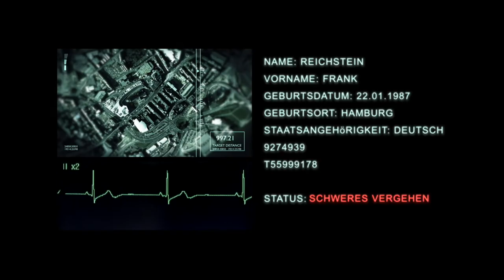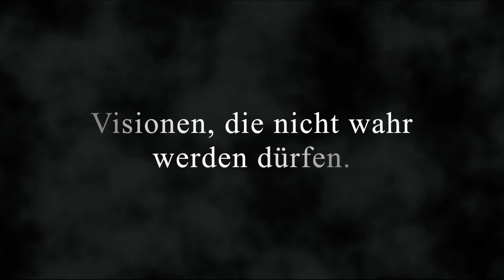Buchtrailer Thriller von Jörg S. Gustmann: "Schattenmächte" Band 2 um Kommissar Pohlmann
Total C o n t r o l Der Sohn des Polizeipräsidenten Klaus Schöller wird tot in der Hamburger Außenalster gefunden. Wenige Tage später wird die Stadt durch ein skrupelloses Bombenattentat erschüttert, bei dem der Verteidigungsminister ums Leben kommt. Er hatte die Aufgabe, die Einführung eines Überwachungschips voranzubringen, der allen EU-Bürgern unter die Haut implantiert werden soll. Der reiskorngroße Chip soll im Rahmen eines neuen Antiterrorgesetztes Pflicht werden. Neben personenrelevanten Daten wird er über GPS verfügen, um jeden EU-Bürger genau aufspüren zu können.
Kommissar Pohlmann beginnt ohne offizielle Autorisierung im Fall des toten Klaus Schöller zu ermitteln und befindet sich schon bald im Kampf gegen eine mächtige, verschwörerische Gruppe, die nichts Geringeres als die Weltherrschaft anstrebt. Er scheint zu unterliegen, bis er unerwartet Hilfe von einem ungewöhnlichen Journalisten bekommt. Wie sich später herausstellt, hat er ihm jedoch zu viel Vertrauen entgegengebracht ...

Pressestimmen
"Mit diesem Roman katapultiert sich der Autor Jörg S. Gustmann endgültig in den Olymp der internationalen Thrillerschreiber! Robert Ludlum wäre begeistert. Ich bin es definitiv!" Heike Wulf, Literaturkritikerin

Außergewöhnlicher Hamburg-Krimi. Mysteriös und spannend mit internationalem Format!